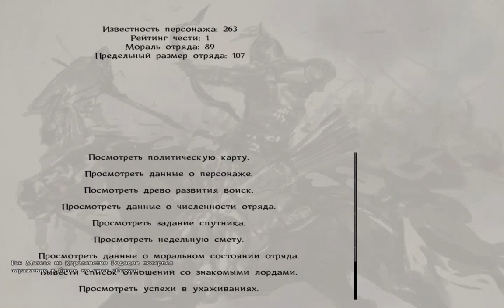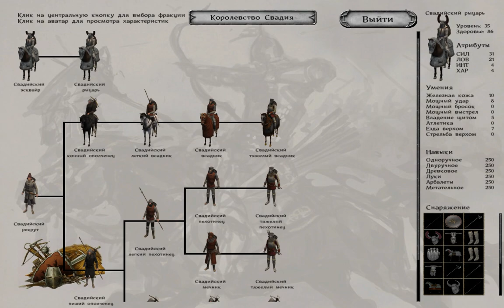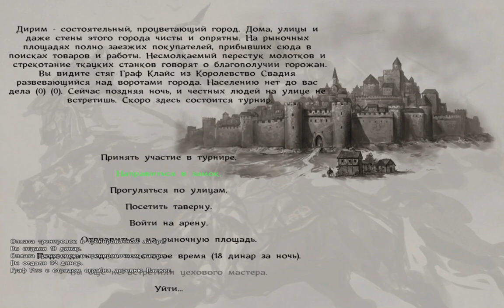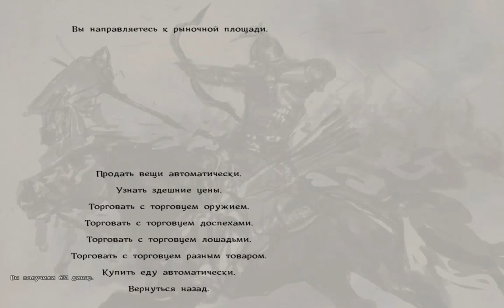Mount & Blade Warband: мод Тотальная Битва №9